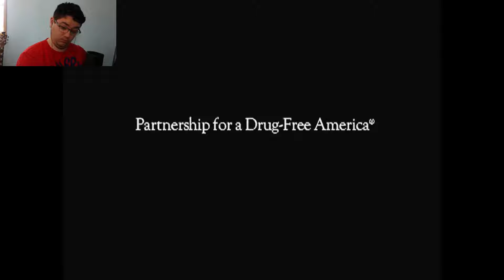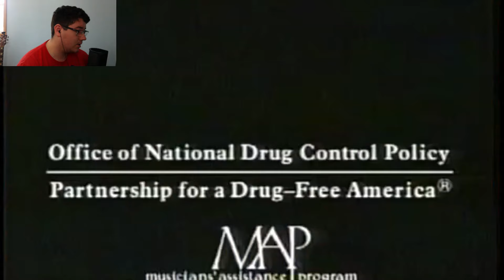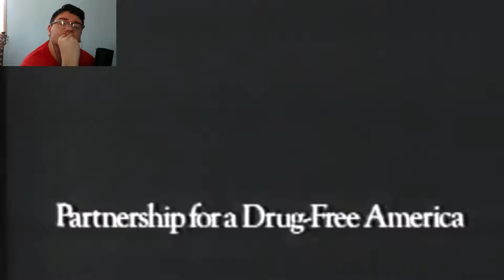Anti Drug Commercials | JamRober Reacts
Reacting to old and weird anti drug commercials from way back when!